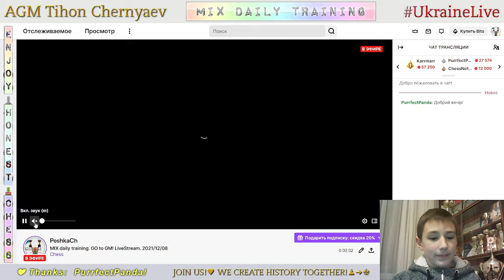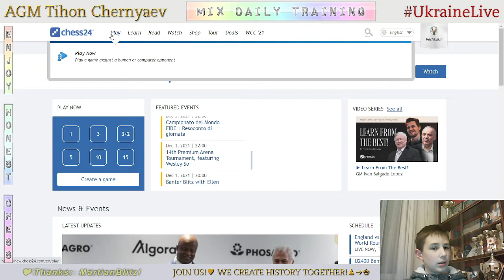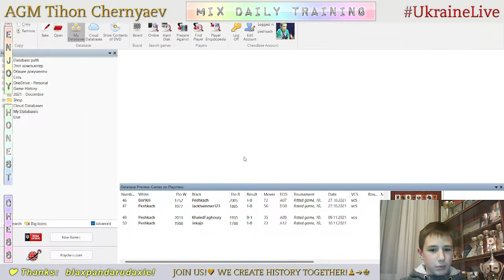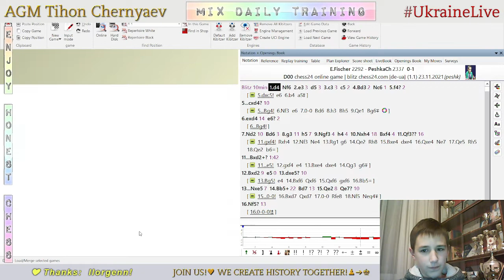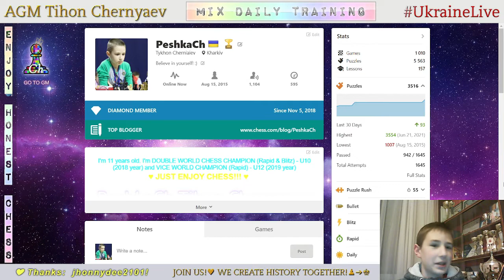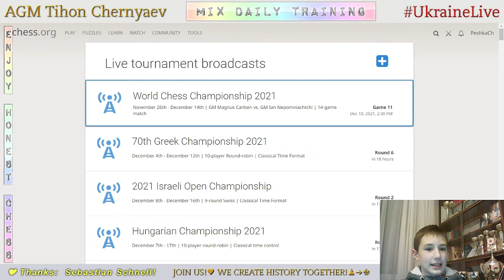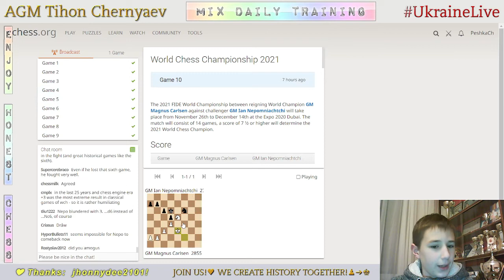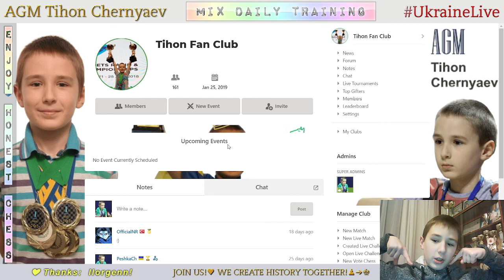CHESS. MIX daily training. GO to GM! LiveStream. 08/12/2021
The highlights of the stream:
  6:18 - Game with a live opponent "velmat"
  9:58 - Analysis of the game
15:04 - Puzzles
26:35 - Blind game with computer Stockfish A.I. level 7
30:35 - Analysis of the 9-10th rounds of the World Chess Championship 2021 Carlsen vs Nepo